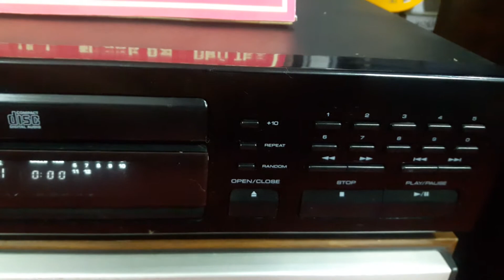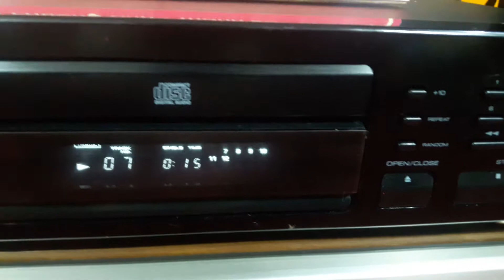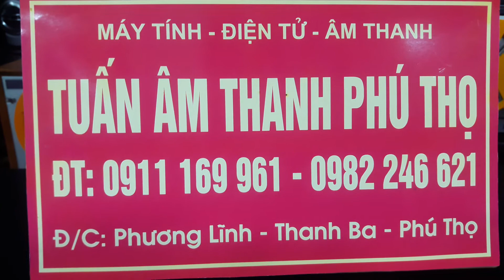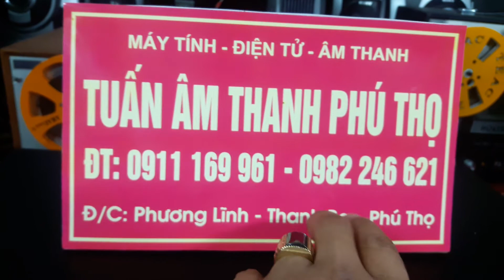ĐẦU CD KENWOOD DP 2050 GIÁ 2.500 LH 0911 169961 - 0982 246621